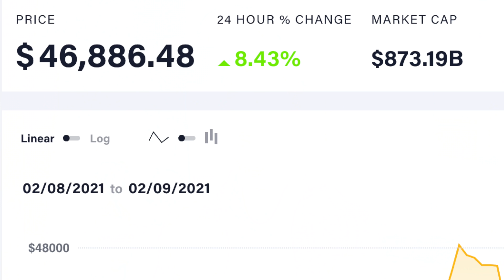¿Qué está pasando con Dogecoin? | Es tiempo de comprar???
El Dogecoin llegará a los $100 dólares? ¿Estamos tardes para esta moneda? Como dice Elon Musk: "To the moon".

Si te interesa comenzar en nuestra comunidad regístrate en esta lista para que nuestro equipo te contacte en lo pronto

ÚNETE A NUESTRO GRUPO PRIVADO DE FACEBOOK CON EL CÓDIGO: INFN2020
(RECUERDA ACEPTAR LAS REGLAS DEL GRUPO PARA ENTRAR)

Plataformas que utilizamos para hacer trading profesionalmente:
Thinkorswim (Mac y windows)

Escucha nuestro podcast para tips de inversiones y análisis del mercado de valores: SPOTIFY

La información proporcionada es para propósitos estrictamente educativos y no presentada con el motivo de asesorar o sugerir algún tipo de inversión. La compra y venta de acciones y opciones conlleva un alto riesgo monetario. Infusion Investments les exhorta a que no invierta dinero real hasta no tener el conocimiento necesario y/o por decisión propia se sienta preparado para ello.

Infusion Investments no se hace responsable, de ninguna manera, de la pérdida de algún bien ganancial al utilizar el conocimiento impartido en su contenido para ser partícipe de la compra y venta dentro de la bolsa de valores.